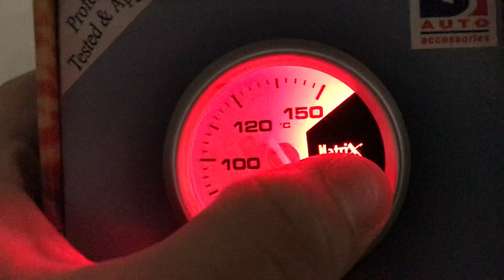Oil Temp Gauge Matrix GMO2T